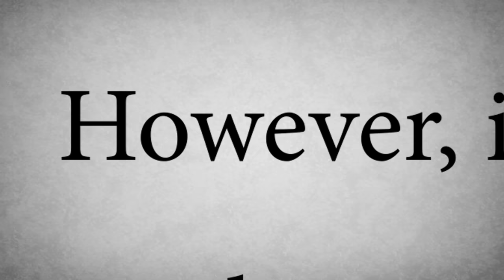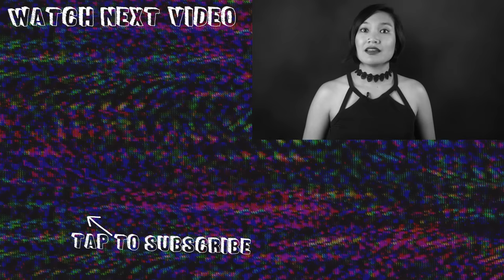Tortured by a Scottish House Demon // Something Scary | Snarled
The extended version of this episode has more stories! Listen for free on Apple Podcasts, or your favorite podcasting app:

Today's episode is based on a true story from Captain, about a girl whose imaginary friend might actually be a mythical Scottish creature...